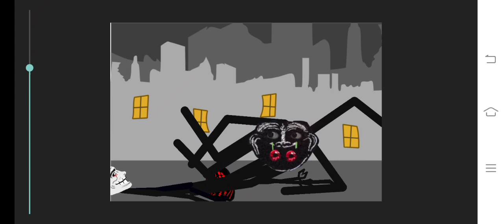stick nodes trollge vs dc2 trollge trollge pack fight part 3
4 likes for part 4
but I think I need more trollge parts
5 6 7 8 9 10